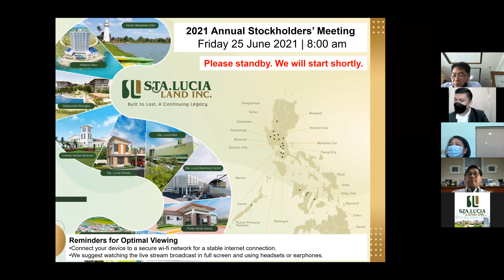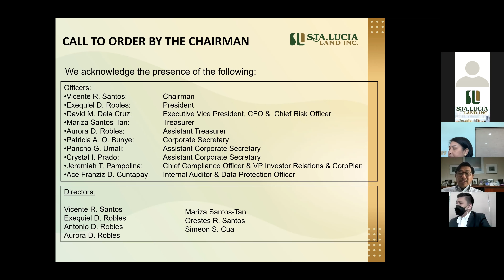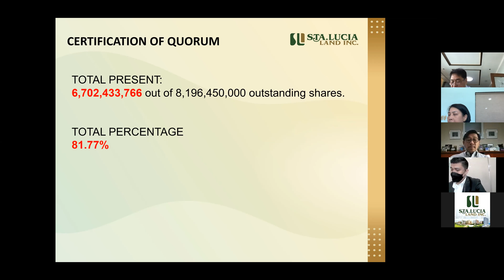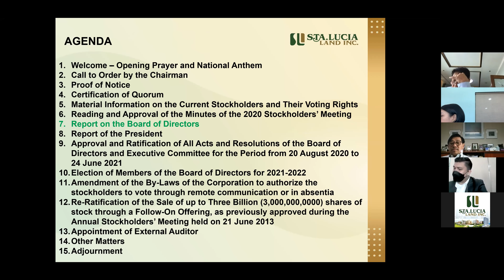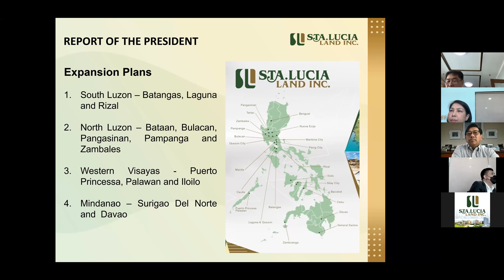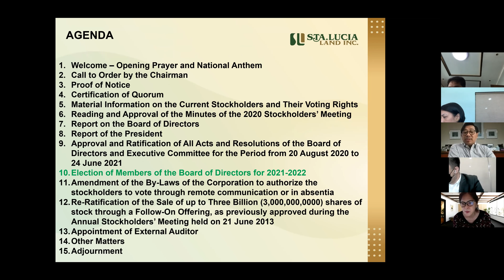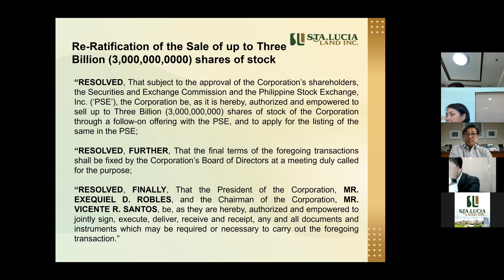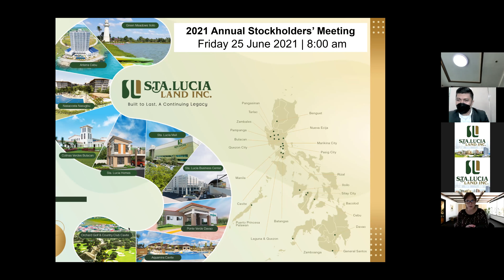Sta. Lucia Land Annual Stockholders Meeting (June 25, 2021)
A productive and engaging meeting indeed! Here are some of the highlights from the recently concluded virtual Stockholder's Meeting held earlier today.